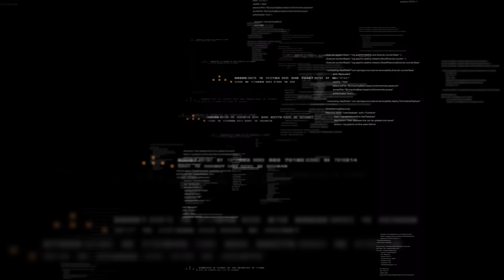【武田邦彦】7月19日最新！理解出来ないと信じないという人が多いのですが、真実として存在します。